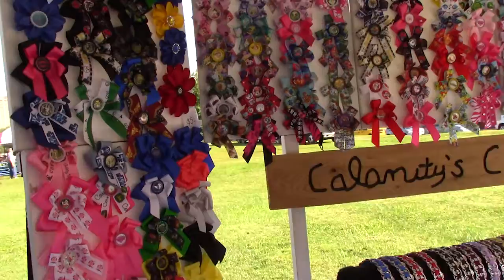Annual Kids Fest More than Just Fun and Games